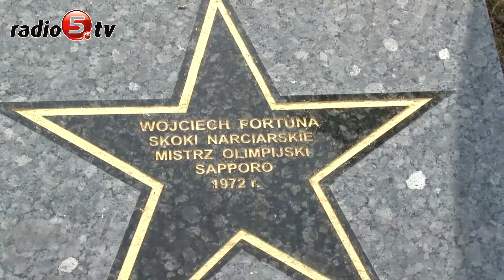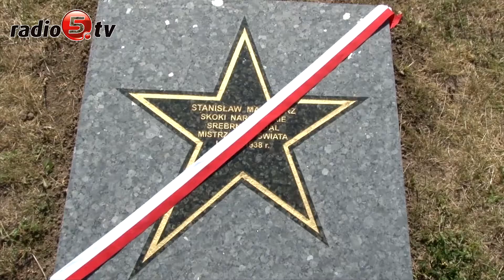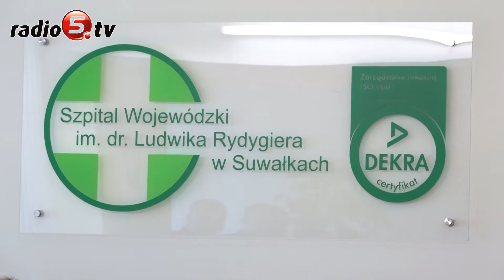Przegląd Tygodnia 09-06-17